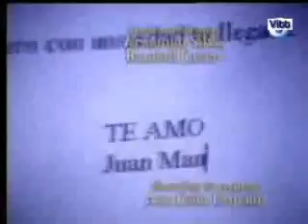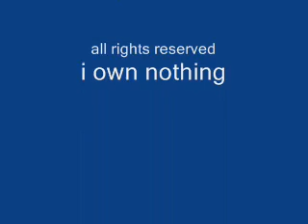el alma herida capitulo 16-1